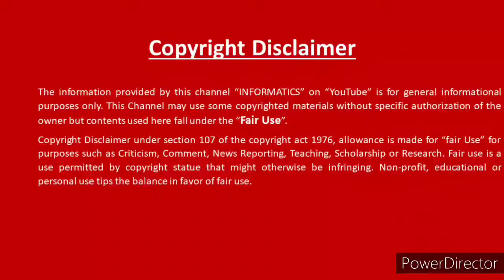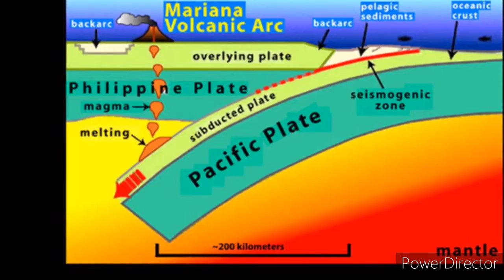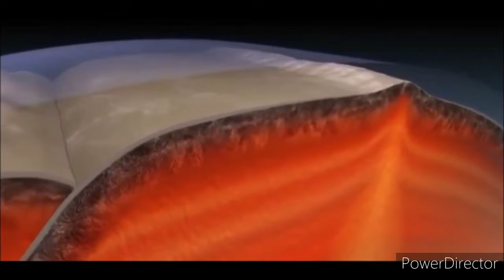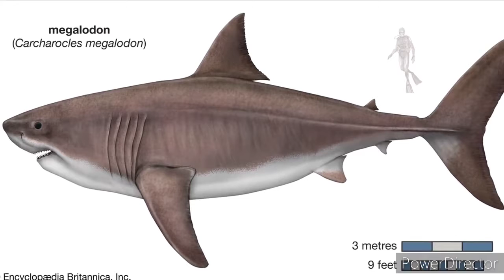Mariana Trench. Deepest Part of the Ocean।। মারিয়ানা ট্রেঞ্চ। সমুদ্রের সবচেয়ে গভীরতম অংশ।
Mariana Trench, also called Marianas Trench, deep-sea trench in the floor of the western North Pacific Ocean, the deepest such trench known on Earth, located mostly east as well as south of the Mariana Islands. It is part of the western Pacific system of oceanic trenches coinciding with subduction zones—points where two adjacent tectonic plates collide, one being forced below the other. An arcing depression, the Mariana Trench stretches for more than 1,580 miles (2,540 km) with a mean width of 43 miles (69 km). The greatest depths are reached in Challenger Deep, a smaller steep-walled valley on the floor of the main trench southwest of Guam. The Mariana Trench, which is situated within the territories of the U.S. dependencies of the Northern Mariana Islands and Guam, was designated a U.S. national monument in 2009.
Measuring the greatest depths in the Mariana Trench is an exceedingly difficult task, given the technical challenges of delivering instrumentation to such a remote location and then obtaining accurate readings. The first attempt was made in 1875 during the Challenger Expedition (1872–76), when a sounding of 26,850 feet (8,184 metres) was obtained near the southern end of the trench. In 1899 Nero Deep (31,693 feet [9,660 metres]) was discovered southeast of Guam. That sounding was not exceeded until a 32,197-foot (9,813-metre) hole was found in the vicinity 30 years later. In 1957, during the International Geophysical Year, the Soviet research ship Vityaz sounded a new world record depth of 36,056 feet (10,990 metres) in Challenger Deep. That value was later increased to 36,201 feet (11,034 metres). Since then several measurements of the Challenger Deep have been made, using increasingly sophisticated electronic equipment. Notable among these is the depth of 35,840 feet (10,924 metres) reported by a Japanese expedition in 1984 and one of 36,070 feet (10,994 metres) obtained by a U.S. research team in 2011. In addition, another deep hole—originally called HMRG Deep (for Hawaii Mapping Research Group, the discoverers of the location) and later renamed Sirena Deep—is situated south of Guam and east of Challenger Deep. First encountered in 1997, its depth has been reported variously as 34,911 and 35,463 feet (10,641 and 10,809 metres).

Mariana Arc: sea life
Tropical fish swimming among soft corals on the summit of the East Diamante submarine volcano in the Mariana forearc region. These organisms differ substantially from those found at the floor of the Mariana Trench miles below.
Dr. Robert W. Embley—PMEL/NOAA
U.S. Navy bathyscaphe Trieste
Jacques Piccard, codesigner of the bathyscaphe Trieste, and his assistants departing on the vehicle's first deep dive in the Mariana Trench, November 1959; off Guam, the bathyscaphe dove to 18,600 feet (5,670 metres). Later, on January 23, 1960, the Trieste—with Piccard (who had helped his father, Auguste Piccard, design the bathyscaphe) and U.S. naval officer Don Walsh aboard—made a record dive to 35,814 feet (10,916 metres) in Challenger Deep.
U.S Navy
The first descent to the bottom of the Mariana Trench took place on January 23, 1960. The French-built U.S. Navy-operated bathyscaphe Trieste—with Swiss ocean engineer Jacques Piccard (who helped his father, Auguste Piccard, design the bathyscaphe) and U.S. naval officer Don Walsh aboard—made a record dive to 35,814 feet (10,916 metres) in Challenger Deep. The next person to descend into that location did so more than 50 years after Piccard and Walsh. On March 26, 2012, Canadian filmmaker James Cameron piloted the submersible Deepsea Challenger (which he had helped design) to 35,756 feet (10,898 metres), in the process establishing a new world record depth.